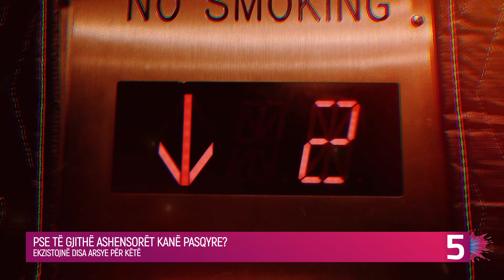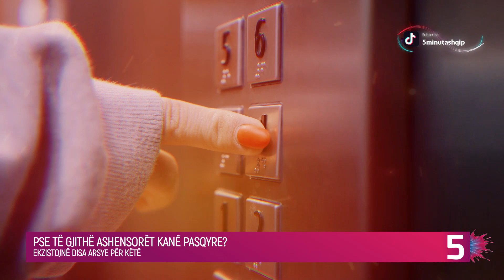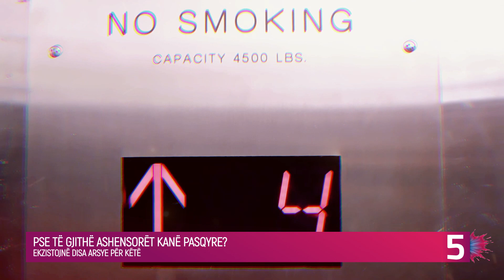S'do ta besoni pse ashensorët kanë pasqyre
Nëse keni pyetur veten pse ashensorët kanë pasqyra, lexoni arsyet më poshtë.

Ka shumë arsye pse ashensorët kanë pasqyra, dhe ato janë çuditërisht interesante – nga siguria në psikologjinë njerëzore.

Njerëzit nuk janë mësuar të mbyllen në një “kuti”. Natyrisht, ne jemi të tërhequr nga më shumë hapësira personale, sepse na lejon të marrim më shumë oksigjen.

Shtimi i një pasqyre në ashensor jep iluzionin e më shumë hapësire, duke na ndihmuar të marrim frymë më lehtë. Pasqyrimi i ashensorit në pasqyrë e bën ashensorin të duket shumë më i gjerë dhe i jep mendjes një ndjenjë hapësire dhe sigurie.

Pasqyrat shërbejnë gjithashtu si një shpërqendrim i dobishëm për të kaluar kohën në ashensor, duke e bërë udhëtimin më të shkurtër dhe duke minimizuar ndjenjat e mërzisë dhe klaustrofobisë.

Përveçse e bëjnë mendjen tonë të ndihet e sigurt, pasqyrat e ashensorit në fakt i bëjnë ashensorët më të sigurt duke ndihmuar në parandalimin e grabitjeve ose sulmeve të befasishme. Ashensorët me pasqyrë është treguar se dekurajojnë shkelësit për shkak të dukshmërisë së tyre të shtuar.

Për shkak se pasqyrat na lejojnë të shohim se çfarë po bëjnë të tjerët, pasagjerët e tjerë në ashensor nuk mund të na habisin.

Përdorimi i reflektimit të siguruar nga pasqyrat i lejon njerëzit të hyjnë ose të dalin nga ashensori pa goditur muret e ashensorit, duke parandaluar dëmtimet.

tregime popullore 2023  love island tv klan kepi i vipave lajmet e fundit lajmet sot noizy  pellumb hajdari prive klan kosova  shqipgaming   love island albania big brother vip kosova 2 big brother vip albania 3 shqiptarqe krejt Gjaku S'është Ujë - Episodi 3 (Traditat Shqiptare)  TREGIME POPULLORE SHQIPTARE - I Pasuri dhe Fukaraja   aleks visha its my home 3